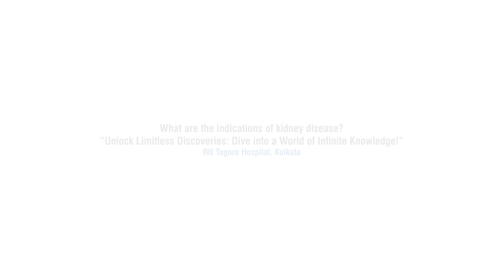Symptoms of Kidney Diseases Explained by Dr. Partha Karmakar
Kidney disease (renal disease) can manifest in many ways, depending on the severity and type of condition. Dr. Partha Karmakar, Senior Consultant in Adult Kidney Transplant and Nephrology at R N Tagore Hospital, Kolkata, shares key symptoms that may indicate kidney problems.

Common Symptoms of Kidney Disease:
Fatigue or tiredness
Swelling in feet, ankles, or face
Changes in Urination (frequency, color)
Blood in Urine (hematuria)
Difficulty Urinating
Foamy Urine
Persistent Hypertension (high blood pressure)
Metallic Taste in mouth
Itching (due to waste buildup)
Muscle Cramps (especially in legs)
Anemia (low red blood cell count, leading to fatigue)
Difficulty Concentrating (due to toxins in the bloodstream)
Importance of Early Detection:
Recognizing changes in your kidney health is essential for early intervention and better treatment outcomes. If you notice any of the above symptoms, consult a healthcare professional to ensure timely diagnosis and proper care.